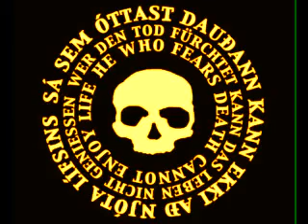Musique de film imaginé - brian jonestown massacre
Musique de film imaginé

Titres

Face A

A01 - Après le vin
A02 - Philadelpie story* (v.Soko)
A03 - La dispute
A04 - L'enfer
A05 - Elle s'échappe

Face B

B01 - Le cadeau
B02 - Le Sacre du Printemps (v.Asia Argento)
B03 - Le souvenir
B04 - Les trois cloches
B05 - Bonbon
B06 - L'ennui
B07 - Bonbon deux
B08 - La Question
B09 - Au Sommet

Musique anton alfred newcombe

*william sheller,Francois Wertheimer,Guy Skornik (popera cosmic)

engineer Fabien Leseure

Berlin,De 2014